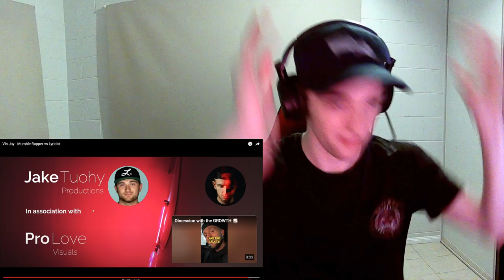Aussie's Blind Reaction to Vin Jay Mumble Rappers vs Lyricists! - We have a clear winner...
First time reaction to Vin Jay - Mumble Rappers vs Lyricists

Sorry about the camera quality, but it is the best I can currently do as I am on the job search and quite broke!